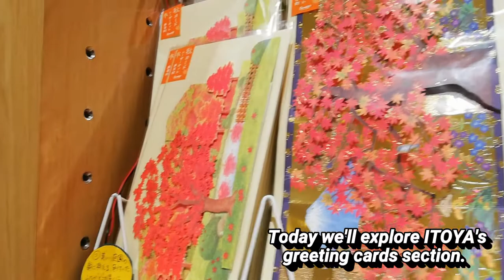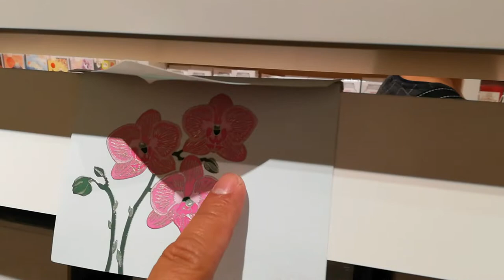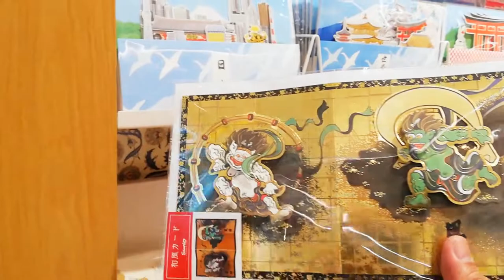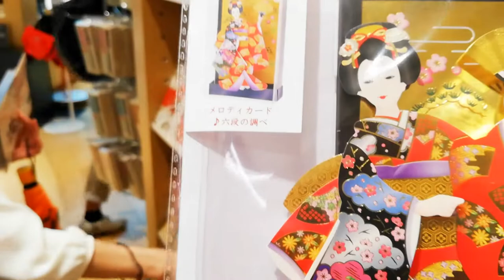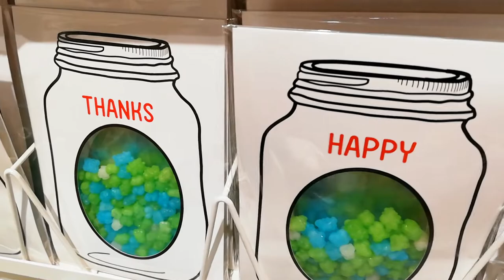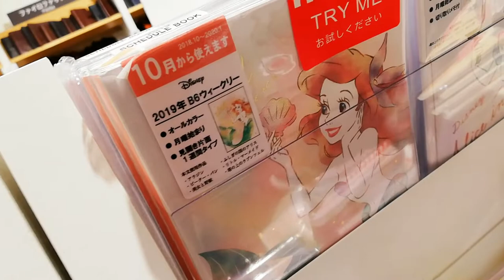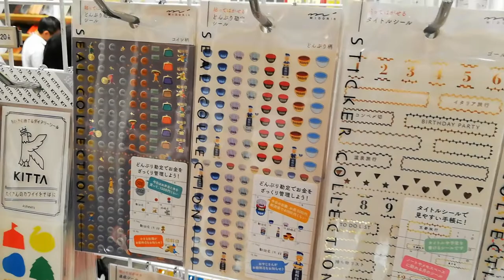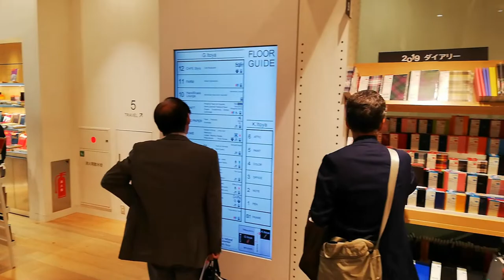Made me Cry - not for you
ITOYA is one of the high end Art and Crafts supply stores in Tokyo. Not to mention this is located in upscale Ginza, home of luxury brands and shopping. Let's all discover together what exciting treasures this floor holds! 😉

ITOYA Greeting Cards Section

Thanks!